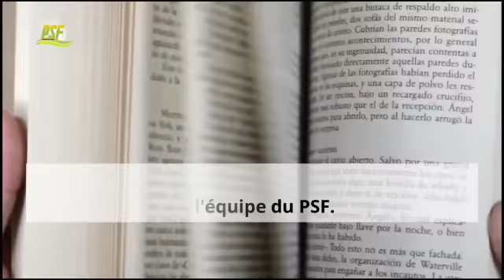SI DIEU T'A OINT TU SERAS CONFRONTE A CES 2 TENTATIONS :VOICI COMMENT LES VAINCRE-APOTRE AROME OSAYI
Dans cette video, l'Apotre Arome Osayi nous parle de deux tentations auxquelles les oints de Dieu sont tres souvent confrontes et l'avantage qu'ils ont pour se tirer d'affaire.

Pour voir d'autres prédications enrichissantes de l'Apotre Arome Osayi en francais, bien vouloir visiter la playliste suivante: h